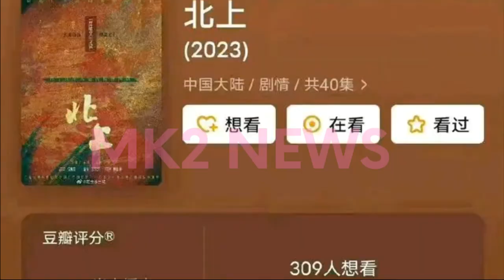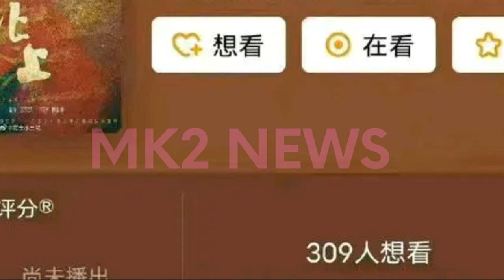【MK2 NEWS2月25日】白鹿《北上》即将开机，题材很棒，男主选择成了疑问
白鹿《北上》即将开机，题材很棒，男主选择成了疑问